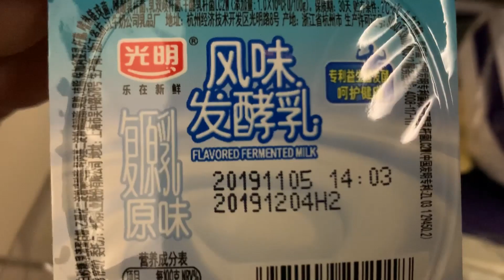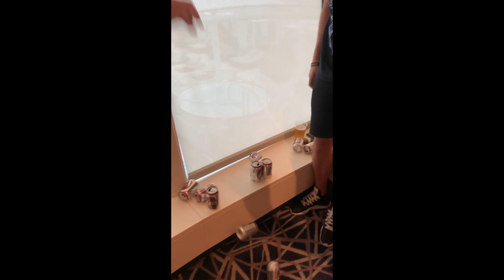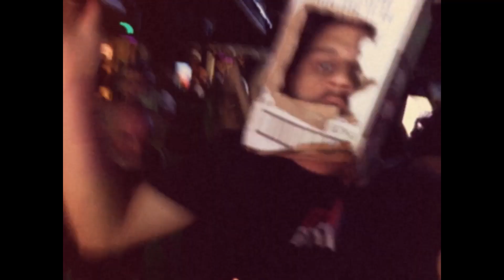NITTI : Do It For The Vlog Ep. 5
Got to play a couple sets and party with my friends Solardo, Ookay, Eli Brown, London Bridge, Henry, Kaku, AND the entire line up from It’s The Ship!  S/O everyone who made this trip and video so much fun!